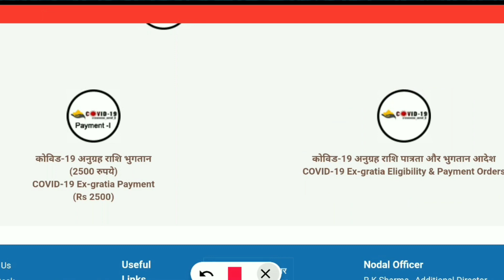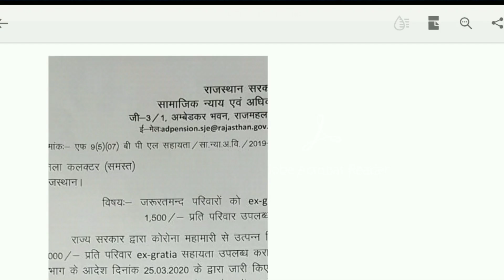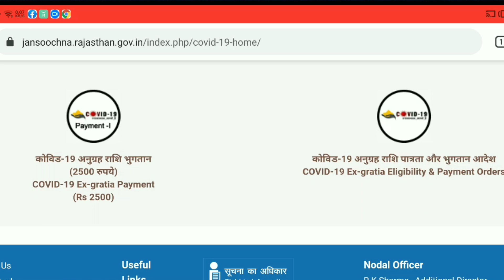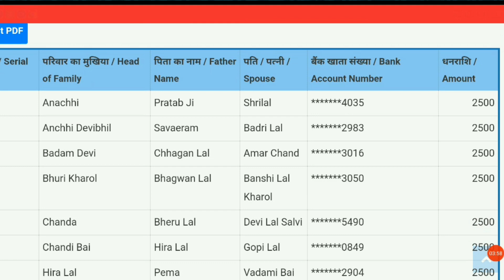जनधन योजना की चौथी क़िस्त rs 2500 करके | Jan dhan Yojna 4th Instalment ₹ 2500 हैं जल्दी चेक करें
प्रधानमंत्री जनधन खाते की चौथी क़िस्त | Jandhan Account rs 2500 भेजी जा रही हैं जल्दी चेक करें

👉 Check Website for More Inform.. PMJDY 2020 :-